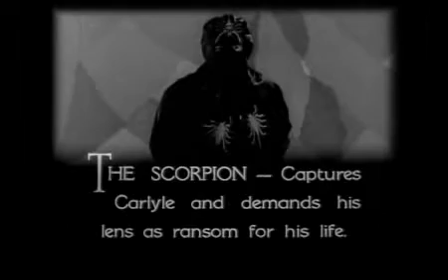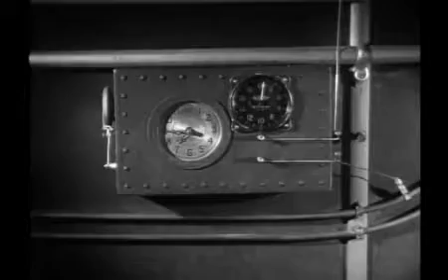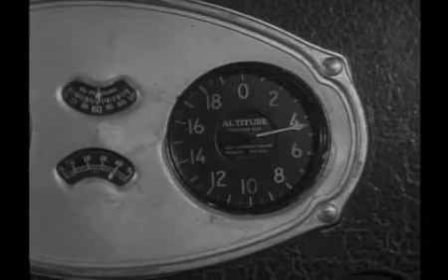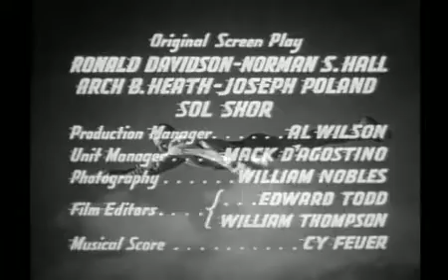Captain marvel chapter 3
AdventuresOfCaptainMarvel_ch03.ogv